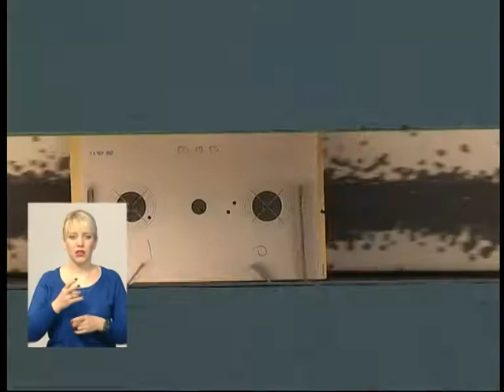06 03 18 Випуск новин 07.30